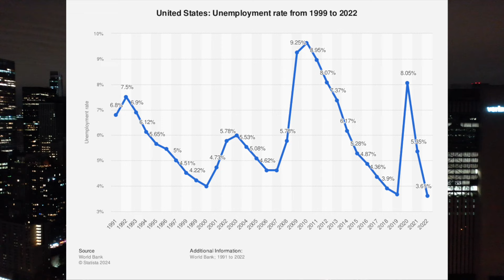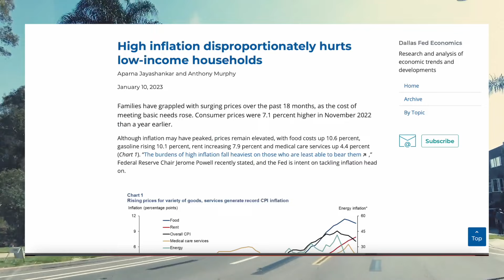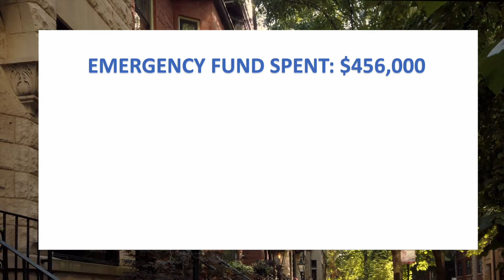Why Americans are So Worried Despite "BOOMING" Economy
Despite the lowest unemployment figures since the 1960's, wage increases and stable inflation, many Americans are worried. Worried that they will lose their jobs tomorrow, worried about the instability of the government and worried about the economy. In this video, I am going to explain why there is a negative sentiment towards the cost of living in the US despite the statistics showing economic growth.

ABOUT ME:

Coffeeinthemorning (CITM) is a global geopolitical and economics channel bringing you the latest news from around the World. At CITM, we summarise the ongoing news stories using facts and statitics to bring the viewer a balanced view of ongoing World events. CITM will keep the viewer informed on global economics, finance and geopolitics.

This content is for educational and entertainment purposes only. Coffeeinthemorning does not provide tax or investment advice. The information is being presented without consideration of the investment objectives, risk tolerance, or financial circumstances of any specific investor and might not be suitable for all investors. Views are my own.